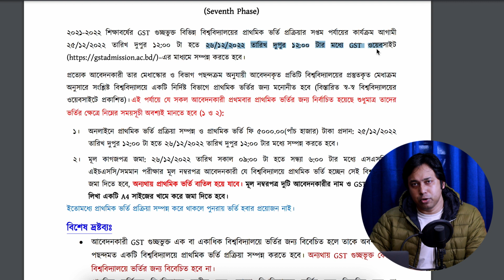গুচ্ছ ভর্তি ২০২২- ৭ম মেরিটের বিশেষ সতর্কতা | GST Merit 2022 Update | গুচ্ছ মেরিট ও নতুন নিয়ম ২০২২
Anti Privacy Warning:
Thumbnail Text: গুচ্ছ ভর্তি ২০২২- ৭ম মেরিটের বিশেষ সতর্কতা